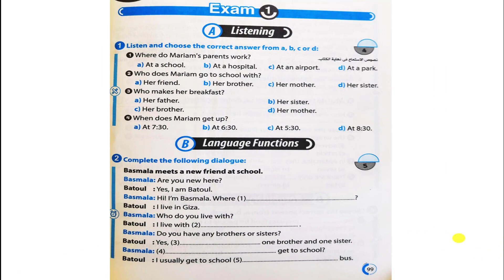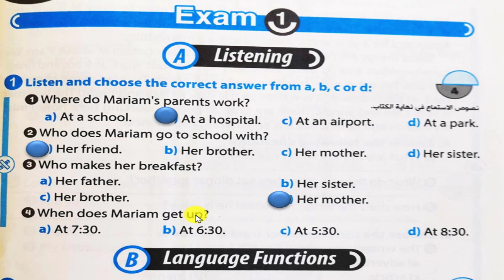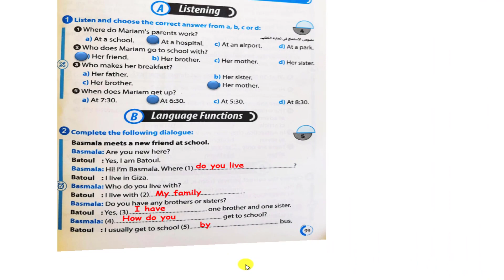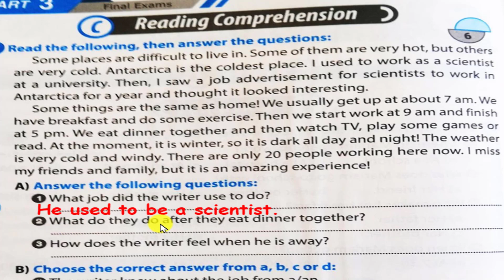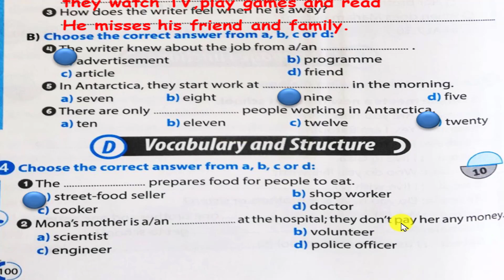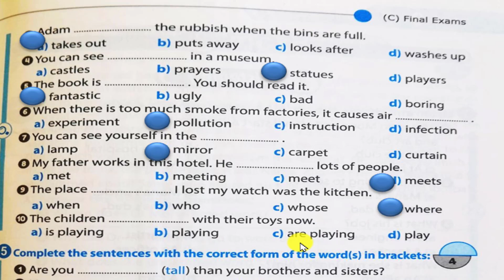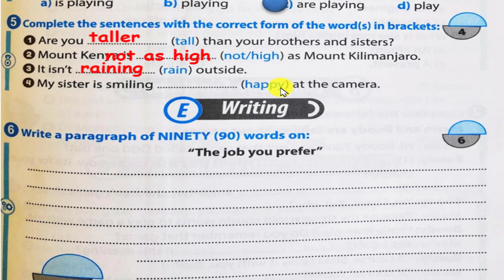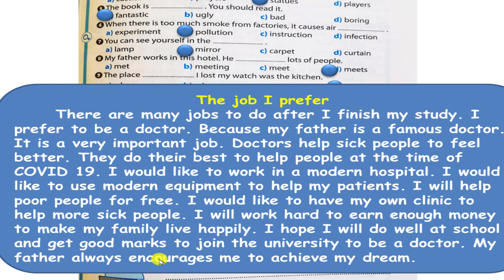حل الامتحان الاول ملحق كتاب جيم GEM انجليزي ثانية اعدادي 2022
حل الامتحان الاول ملحق كتاب جيم GEM  انجليزي ثانية اعدادي 2022 ملحق كتاب جيم
حل و شرح امتحانات ملحق كتاب جيم انجليزي ثانية اعدادي بداية من صفحة 99 الامتحانات الكاملة طبقا لمواصفات الامتحان 2022